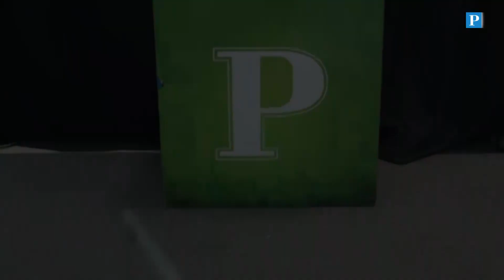VeneBot robotics Apasionados por la robótica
Un robot ha ocupado la vida de los jóvenes marabinos Emanuel Andrade, Samuel Paz, José Daniel Ramírez y Kent Urdaneta los últimos dos meses. Lo han diseñado, programado, ensamblado y puesto a funcionar en sus propias residencias.

Estos cuatro estudiantes universitarios y de bachillerato, quienes dominan el idioma inglés,  integran VeneBot Robotics, equipo que con esa máquina  representará al país  en el Mundial de Robótica First Global Challenge. Se realizará en la Arena Ciudad de México, del 16 al 18 de agosto, con el Impacto energético como tema.

Edición y producción del video: Lui Fernández